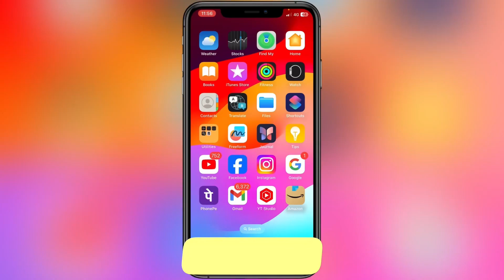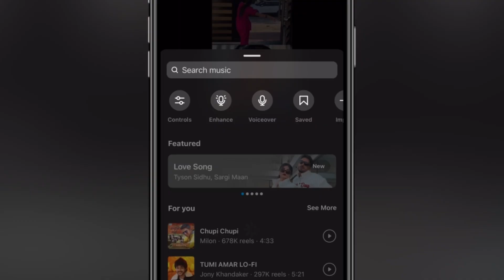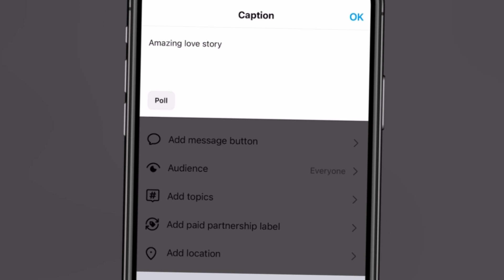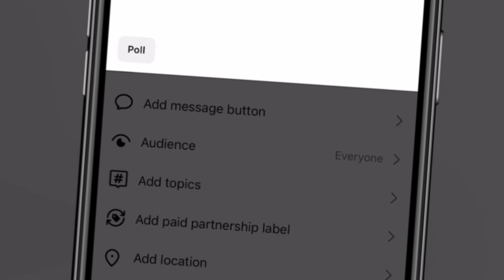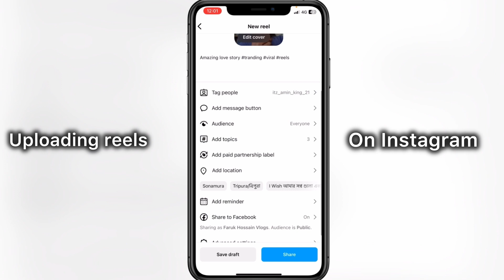How to uploading reels on Instagram? Instagram for reels uploading kaise kare ? Hindi Tech Fro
Looking to master Instagram Reels uploading process? Look no further! In this video, we will guide you step by step on "Instagram for reels uploading kaise kare" and help you effortlessly navigate the process. Whether you're a seasoned Instagram user or a newbie, this tutorial is perfect for all levels. From creating engaging content to utilizing trending effects, we've got you covered. Join us in this comprehensive tutorial to enhance your Instagram Reels game and gain more followers through captivating uploads. Watch now and become an expert in "Instagram for reels uploading kaise kare" in no time!

instagram reels
instagram reels upload kaise kare
reels viral kaise kare 2022
How to uploading reels on Instagram